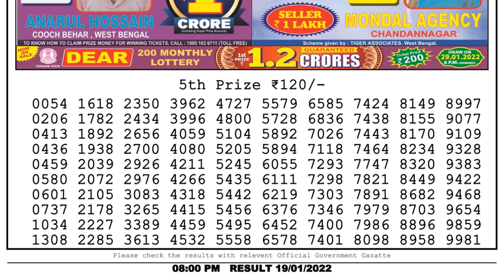Nagaland Lottery Sambad Result | Dear Lottery